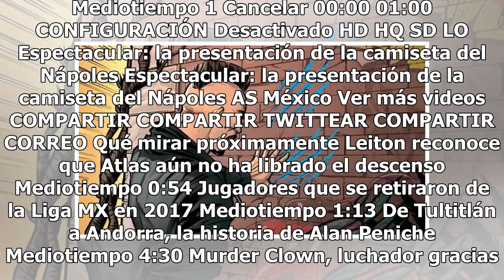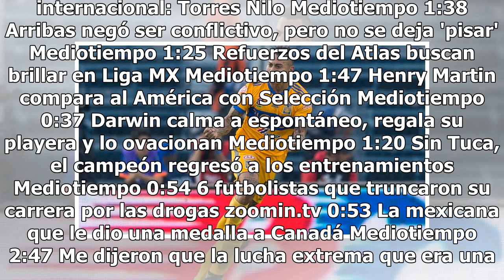Vargas deja Tigres y será el próximo refuerzo de Flamengo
Luego de un año y medio y tres títulos, Eduardo Vargas dejará Tigres. El delantero de la Roja será el próximo refuerzo de Flamengo de Brasil tras varios días de negociación. El cuadro brasileño, que disputará los octavos de final de Copa Libertadores ante Cruzeiro, lo oficializará en las próximas ho...